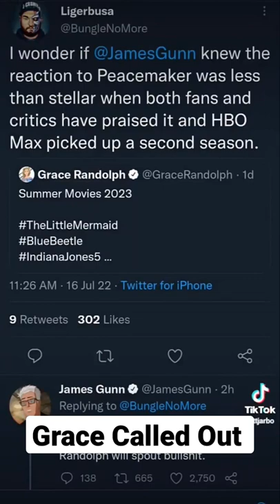James Gunn DESTROYS Grace Randolph 🤣